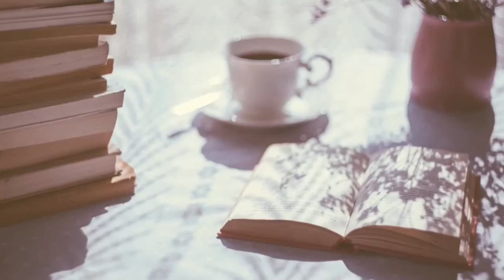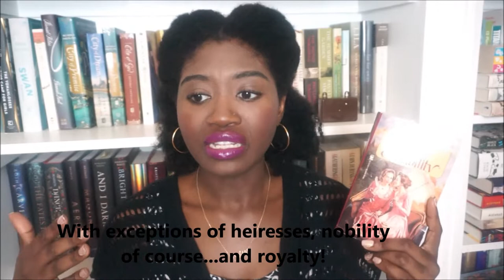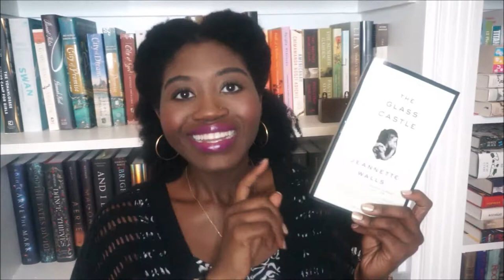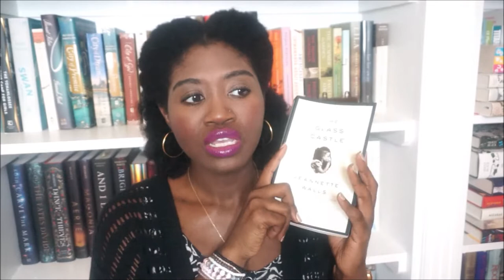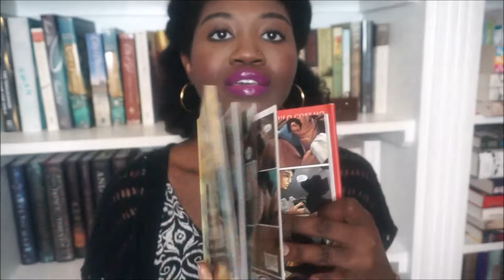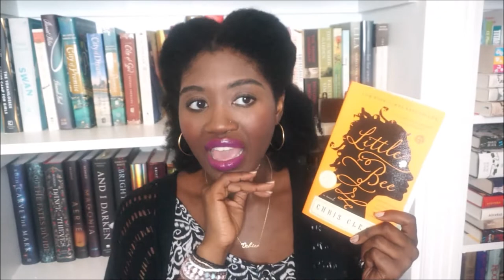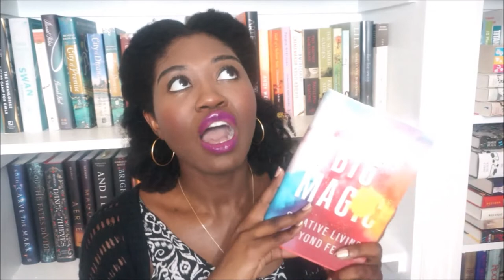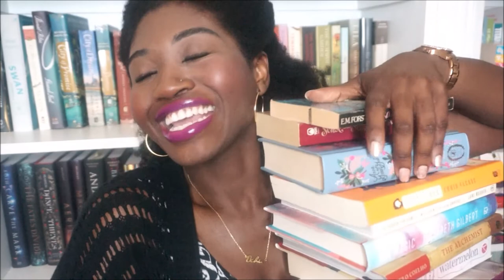My Anti Summer Reading List!- No Beach Reads!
|| ABOUT ME ||